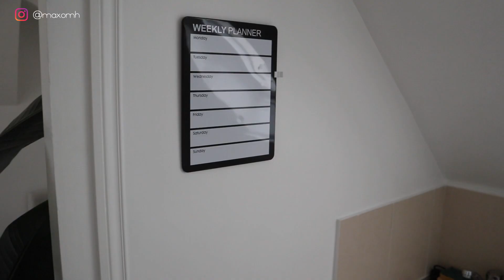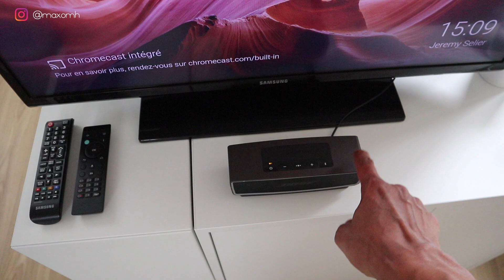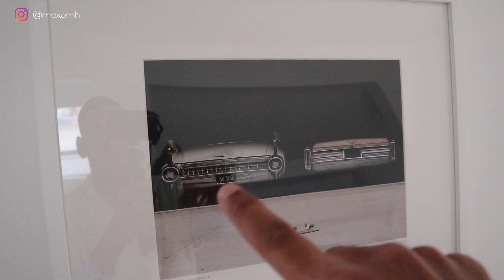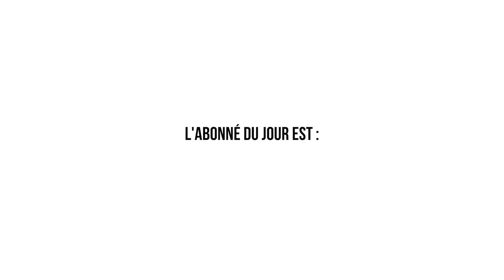UPDATE APPARTEMENT TOUR PARIS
Hello les gars, aujourd'hui on se retrouve pour l'update de mon appartement tour à Paris, j'ai fais quelques modifications depuis la dernière vidéo 😉